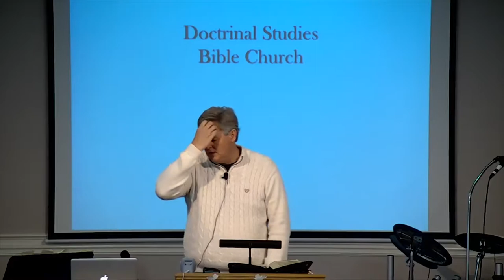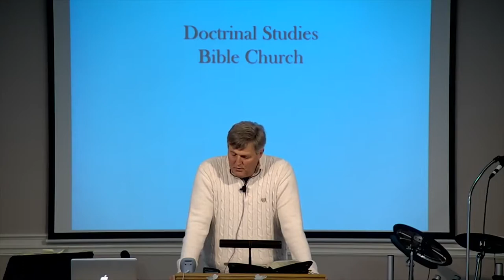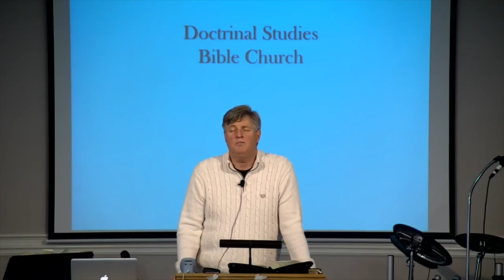DSBC - Tony Butler - Distortion or Fallacies of the Gospel Message - Jan. 28th. 2018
Date: 1/28/2018

Pastor: Ron Adema

Series: The Gospel Message

Title:   Distortion or Fallacies of the Gospel Message